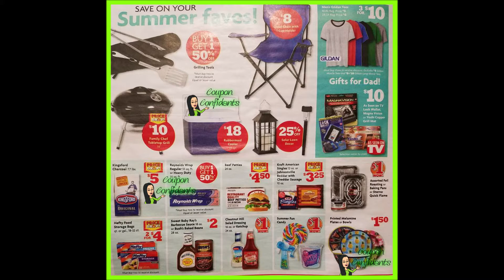Family Dollar Ad Preview June 12 18 2018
YAY! Early look at the NEW Family Dollar AD for 6/12 - 6/18

❓ Have a question?
*Tips, Tools, and Popular Pages on the Site*